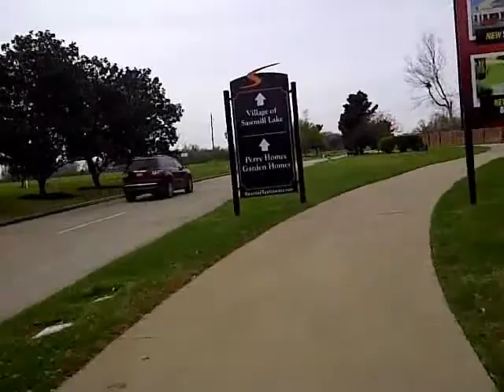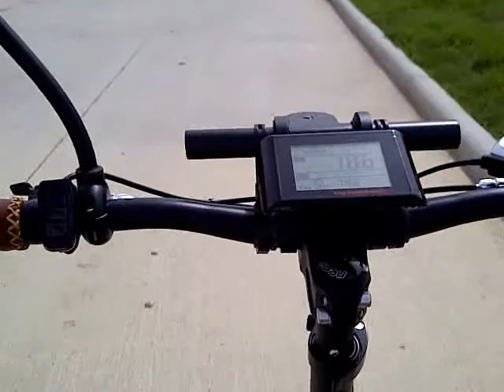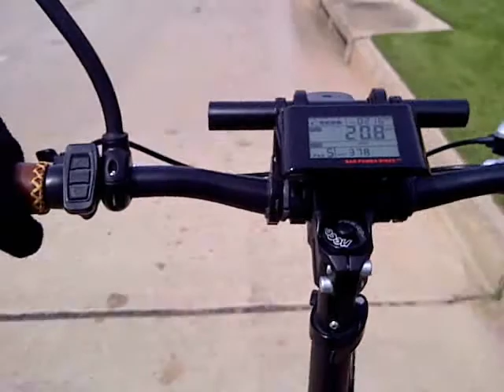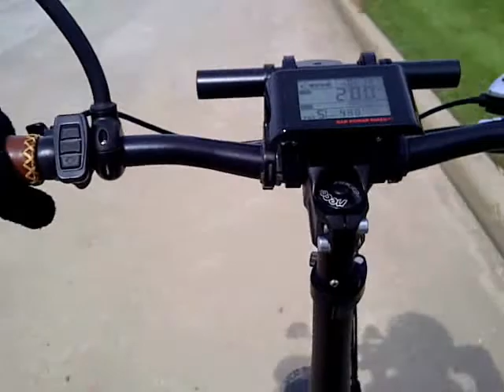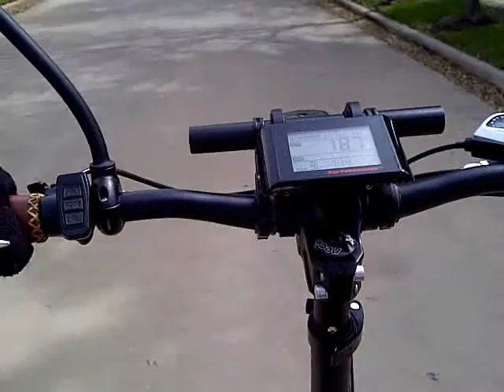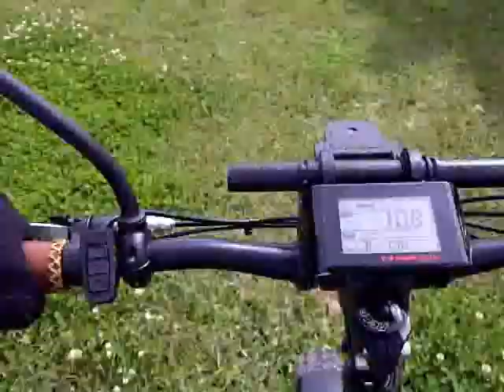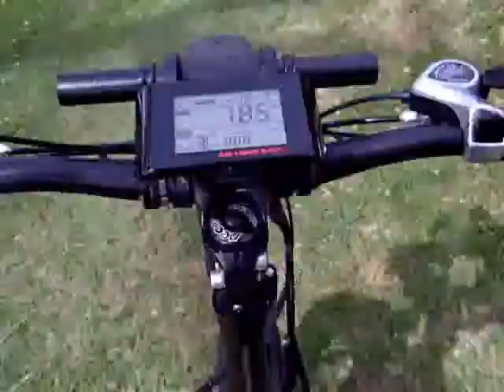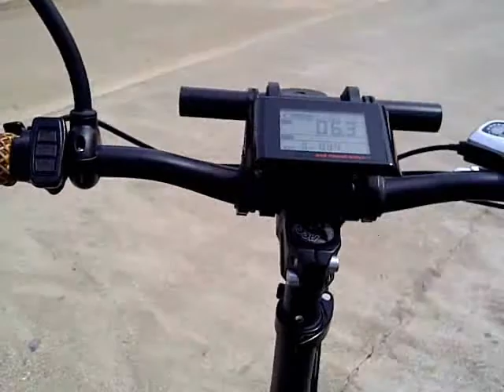2018 RADMINI ELECTRIC FAT FOLDING RAD POWER BIKE 25 Ride A Long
In this episode I do a ride a long showing the handle bar extenstion and camera mount on my new Radmini form RadPower Bike for the new 2018 models.  Step by step instruction and review.